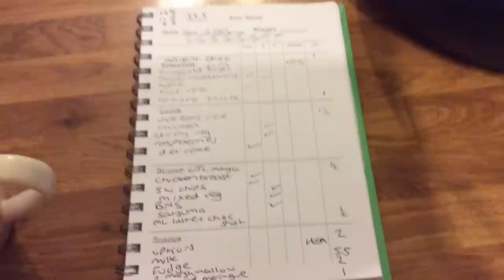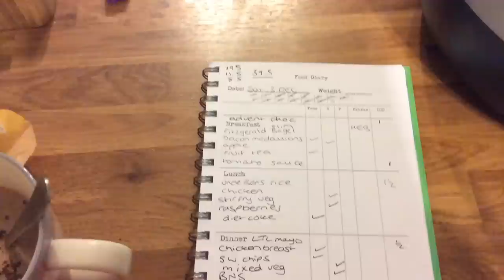Slimming World Vlogmas Day 3 - O Christmas Tree